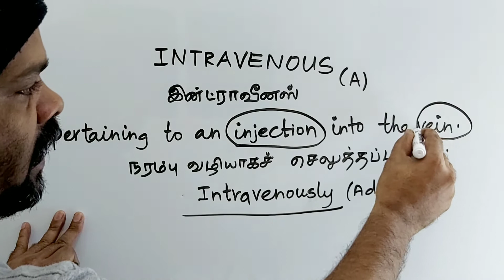INTRAVENOUS tamil meaning/sasikumar